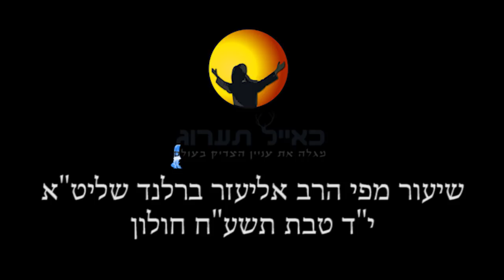הרב אליעזר ברלנד שליט"א-י"ד טבת תשע"ח